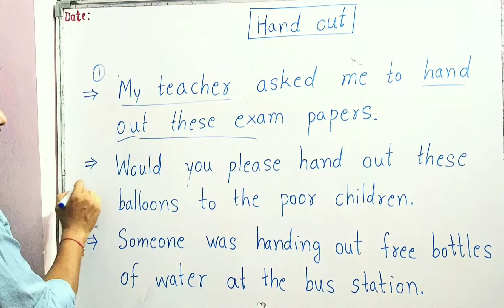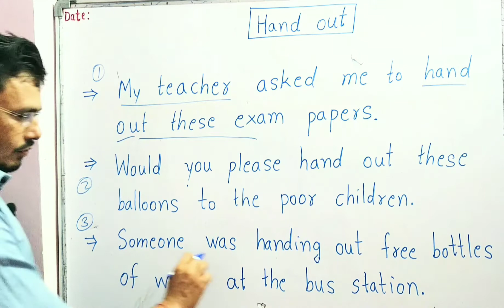Hand out meaning in hindi | Hindi meaning of hand out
इस Video के माध्यम से Hand out का हिंदी अर्थ समझाया गया हैं।
0:00 | Intro
0:22 | Example 1
0:54 | Example 2
1:18 | Example 3

School से related और Videos देखने के लिये दिये गये School Playlist लिंक पर क्लिक करें।